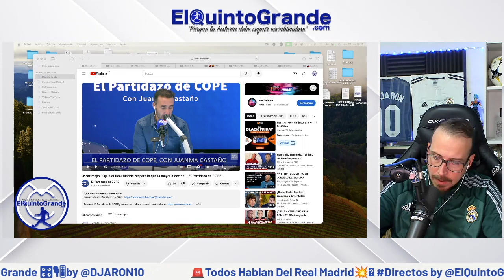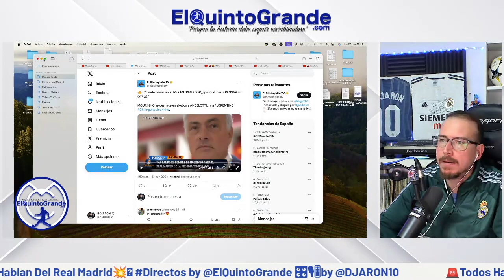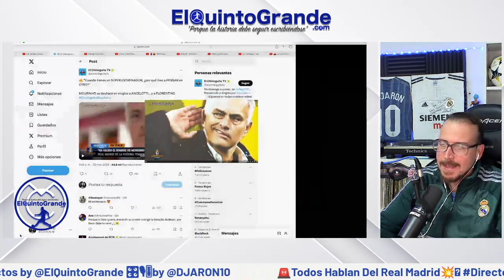🚨Todos Hablan Del Real Madrid💥🫵 Directos @ElQuintoGrande #284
🤗Mil Gracias !!

🔊Audio de los directos de ElQuintoGrande con @DJARON10, donde interactúa con los oyentes y comentan toda la actualidad del Real Madrid y de la vida en general.

🏟️Además, la reacción en directo a los partidos del Real Madrid.